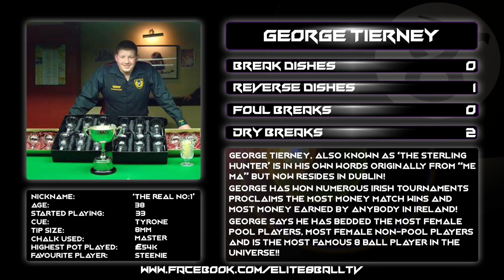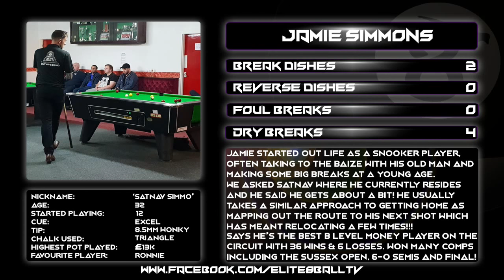GEORGE TIERNEY V JAMIE SIMMONS - MONEY MATCH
Elite 8 Ball TV is live now.
19 minutes ago
Good evening you crazy pool fanatics!

We all love a good money match and this is one that has been set up to please the fans!

George Tierney takes on the almighty Jamie Simmons in a gruelling race to 25 FOR £37,400 at the Terry Rogers Snooker Club in Dublin!

This was a late arranged match and we have reached far to get ourselves to Ireland to bring you fans the action!